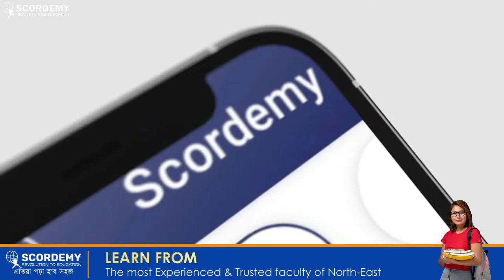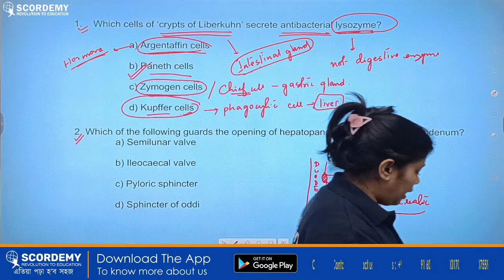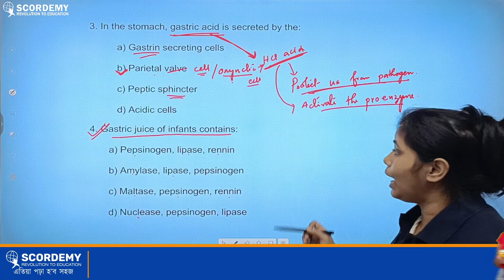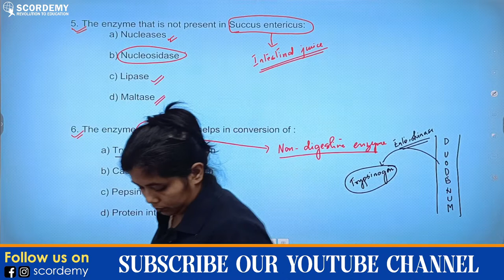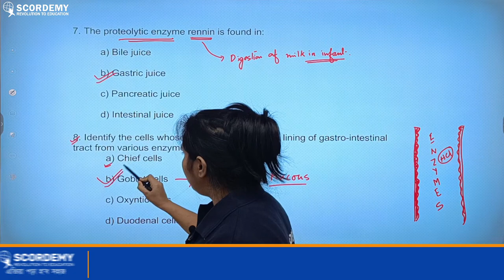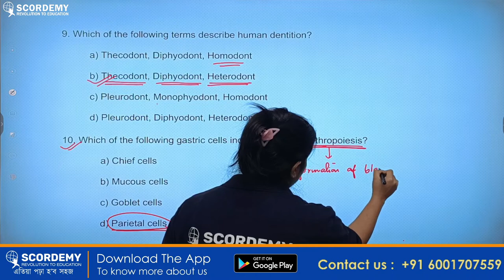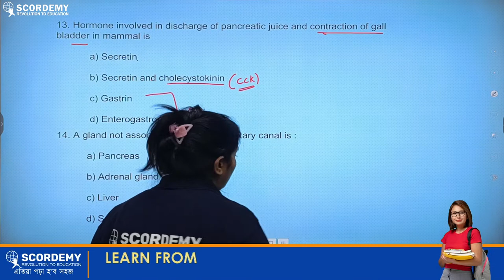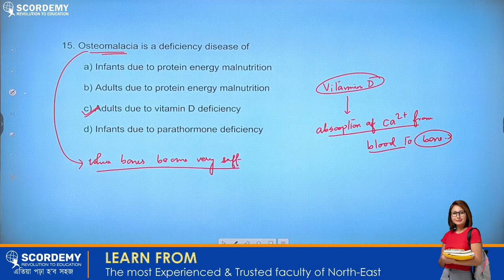NEET 2022 preparation by Chumpi ma'am Ma'am | Scordemy | এতিয়া পঢ়া হব সহজ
Are you preparing for NEET?
If yes,
Then you can attend this lecture by Chumpi Ma'am live on Youtube

Courses available FOR ”9-12 – SEBA | CBSE | NEET |JEE |APSC|UPSC”